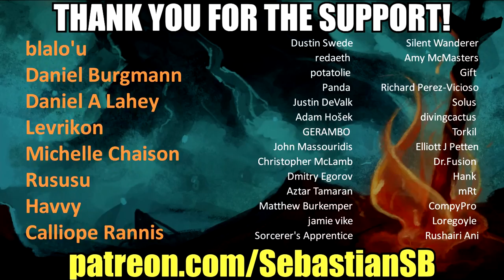Let's Play Pillars of Eternity: Definitive Edition Part 100 - Abydon's Hammer